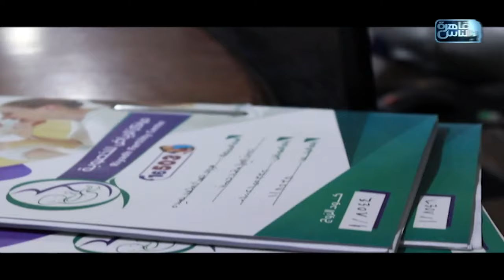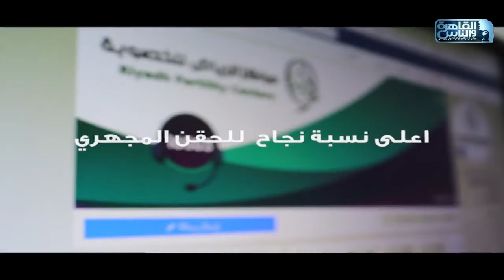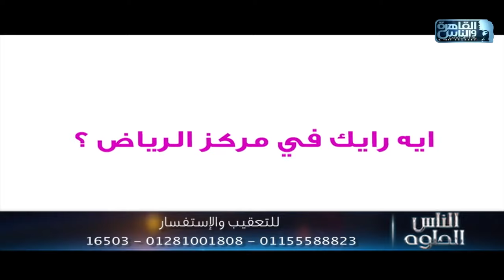الناس الحلوة | دور بطانة الرحم المهاجرة فى تأخر الإنجاب وطرق العلاج مع دكتور هشام الشاعر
الناس الحلوة 11 أكتوبر 2021